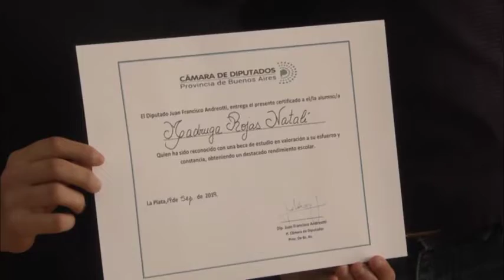Juan Andreotti entregó becas a más alumnos de escuelas secundarias de San Fernando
El Diputado Provincial entregó premios estímulos de 12.000 pesos a estudiantes que obtuvieron los mejores promedios de sus cursos o fueron elegidos como los mejores compañeros por sus pares. Los alumnos premiados pertenecen a las Escuelas Secundarias N° 6, 10, 12, 16, 19 y 27; y la Escuela Técnica N° 2. “Esperamos que les sirva, que sean una motivación y que puedan seguir enfrentando el desafío de la vida que se les presenta”, manifestó Juan Andreotti.

A través de la legislatura bonaerense, el Diputado Provincial Juan Andreotti sostiene un trabajo activo con el objeto de invertir en una mejor educación para los jóvenes del distrito. En este marco,  otorga periódicamente becas estímulo a los alumnos con mejor promedio y los mejores compañeros de los últimos años de escuelas secundarias y técnicas de San Fernando. La última entrega tuvo lugar en el Palacio Municipal con presencia de los 7 alumnos que en esta oportunidad fueron beneficiados.

“Hoy tuvimos la suerte de poder entregar becas estudiantiles a los alumnos que están es su última año educativo en la secundaria. Tenemos la intención de que puedan enfrentar los gastos que han tenido en este año lectivo y que reciban una motivación de cara a lo que viene con sus estudios terciarios. Esperamos que les sirva, que sean una motivación y que puedan seguir enfrentando el desafío de la vida que se les presenta”, sostuvo el legislador bonaerense.

En relación al proceso de selección de los beneficiarios, explicó: “Hemos elegido entre los diferentes colegios de San Fernando que cada secundario pueda tener su beca y que sean entregadas a los mejores promedios para poder hablar de valores como son el esfuerzo por estudiar. La otra beca fue elección de sus compañeros, destacando otro valor que es la solidaridad con el compañero que más lo necesita. Para nosotros no hay nada mejor que ser buenas personas”.

Los estudiantes premiados en esta ocasión pertenecen a las Escuelas Secundarias N° 6, 10, 12, 16, 19 y 27; y la Escuela Técnica N° 2.

Los alumnos celebraron el reconocimiento. El joven Lean Damián, de las Escuela N° 2, afirmó que “la mayoría de nosotros muy orgullosos del reconocimiento que se nos está haciendo por el esfuerzo durante años porque más allá de que sea algo material, es algo muy significativo. Muchos de nosotros estuvimos años y años estudiando y esa una manera de decir sigamos adelante que vamos a tener un buen futuro”.

La sanfernandina Nataly, de la Escuela N° 16, opinó que “que es algo totalmente hermoso que sea valorado nuestra esfuerzo de tantos años de escolaridad. Es una muestra significativa del valor de ponerle empeño a estudiar. A veces cuesta pero sabemos que el fruto llega, y acá lo vemos. Estoy muy agradecida”. Finalmente, Florencia, Escuela N° 10, celebró: “Con esta ayuda estoy realmente muy feliz y, además, orgullosa de tener a alguien como Juan Andreotti que se da cuenta que los alumnos de las escuelas tenemos esta necesidad. Él nos escucha y presta la atención que realmente nos merecemos. Esto me viene muy bien y me dan ganas de seguir esforzándome”.